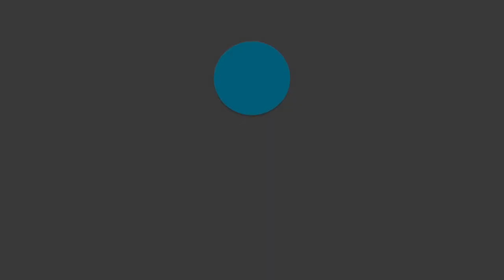Proverbs 11 | In The Multitude of Counselors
Proverbs 11 was taught by Pastor David Rosales on February 21th, 2018. You can find more information about Pastor David Rosales and Calvary Chapel Chino Valley at calvarycvv.org.